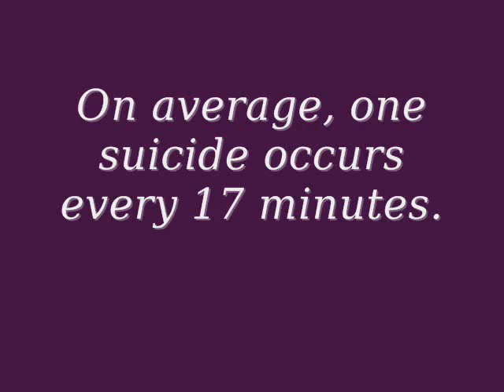Depression PSA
For Online Government